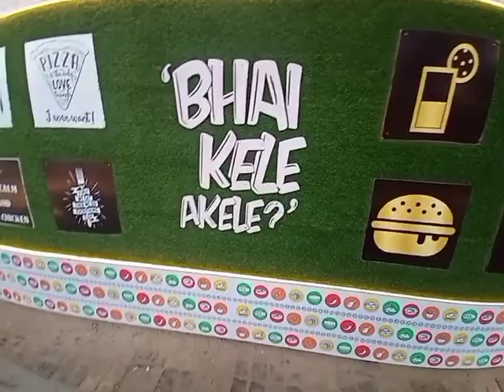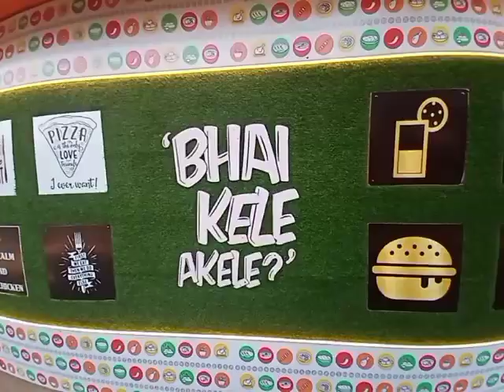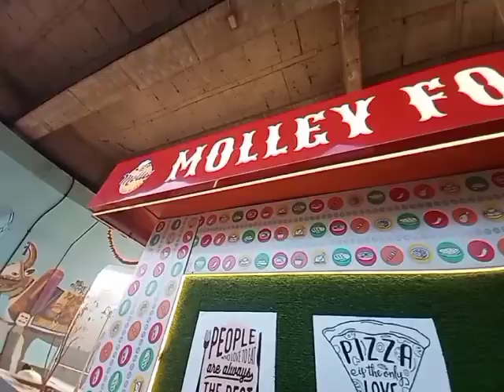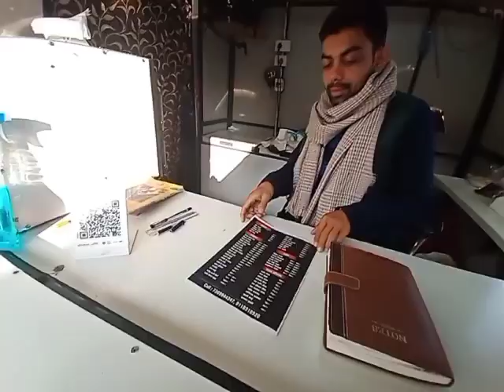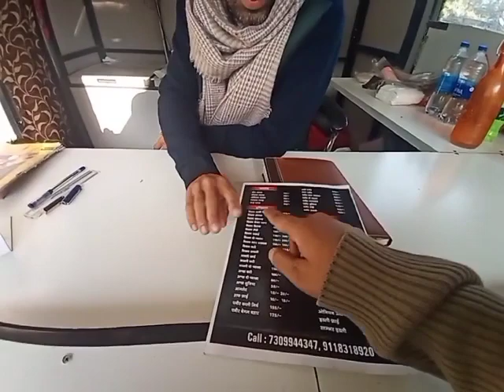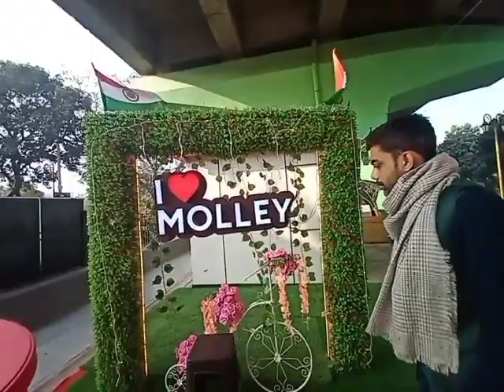cantonment in varanasi famous restaurant Mr up vlog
4:57 m

cantonment

cantonment board recruitment

2023

7

cantonment board

7

cantonment board kya hota hai

7

cantonment board previous year question paper

R

cantonment board various post online form 2023

7

cantonment board admit card

7

cantonment board ka form kaise bhare

7

cantonment board various post online form 2022

7

cantonment board recruitment 2022 apply online

रेस्टोरेंट्स इन कैंटोनमेंट वाराणसी

Results for Varanasi cantonment, Varanasi, Uttar Pradesh

 ∙ Choose area

Search Results

Places

Filters List

Open now

Chinese

Fast Food

Top-rated

Map

Canton Royale Restaurant

4.1(377) · 3.0 km

Restaurant · S.20 / 51, Hotel Surya A-5, The Mall Rd

Upscale multi-cuisine restaurant

Expand more

The Great Kabab Factory

4.3(80) · ₹₹₹ · 2.9 km

Restaurant · 8XQJ+G75, Radisson Hotel, The Mall Cantonment, The Mall Road, Varanasi Cantt

Closed ⋅ Opens 7 pm

Dine-in·Takeaway

Expand more

Royal Family Restaurant

3.6(252) · 2.9 km

Chinese · A-43, Cantonment Road, near India Tourism

Dine-in·Takeaway·Delivery

Expand more

More places

Restaurants in Varanasi

Top 10 restaurants in Varanasi

Best restaurants in Varanasi

Best Restaurants in Cantonment, Varanasi

Best Veg restaurants near Varanasi Railway Station

Web results

Tripadvisor

Restaurants near Ramada Plaza by Wyndham JHV Varanasi, Cantonment

Restaurants near Ramada Plaza by Wyndham JHV Varanasi, Cantonment ; Tadka at Ramada Plaza. #5 of 324 Restaurants in Varanasi ; The Palate at Ramada Plaza JHV, ...

Can you eat non veg in Varanasi?

What restaurants are at Denison?

Feedback

Web results

Justdial

List of Top Restaurants in Varanasi

Restaurants Varanasi Cantt , Varanasi ; Kesariya Thal in Opposite Dumraol Bagh ASSI, varanasi · Kesariya Thal. 4.9 ; Time Out Cafe in Vinayak Plaza Maldahiya, ...

4.0(90,811)

Do restaurants in Varanasi Cantt, Varanasi provide home delivery services?

What are the different cuisines available at restaurants in Varanasi Cantt, Varanasi?

Top Pure Veg Restaurants in Cantonment - Varanasi

Pure Veg Restaurants Cantonment , Varanasi ; Kesariya Thal in Opposite Dumraol Bagh ASSI, varanasi · Kesariya Thal. 4.9 ; Banarasi Tadka in Kutchery, varanasi.

4.0(25,971)

restaurants.heyplaces.in

The top 10 restaurants near Cantonment area

1. Hotel Taj, Varanasi 7.3 · 2. Ramada Plaza by Wyndham JHV Varanasi 7 · 3. The India Benares 6.6 · 4. Hotel Meraden Grand Varanasi 6.5 · 5. Baati Chokha Varanasi ...

The top 10 restaurants near Varanasi Cantt

restaurants near Varanasi Cantt · 1. Ganga Ghat Varanasi, Banaras 7.2 · 2. Ramada Plaza by Wyndham JHV Varanasi 7.1 · 3. Barbeque Nation 6.4 · 4. Pizza Hut Jhv Mall ...

Travel Triangle

15 Restaurants In Varanasi Where One Can Get To Taste Local Food!

11-Nov-2021 — 15 Best Restaurants In Varanasi · 1. Pizzeria Vaatika Café, Assi Ghat · 2. Brown Bread Café · 3. Canton Royale Restaurant · 4. Roof Top Restaurant.

Dineout

Best Restaurants Near Me in Varanasi cantonment, Delhi You Must Try

Best Restaurants Near Me in Varanasi cantonment, Delhi ; Hard Rock Cafe · Hard Rock Cafe · ₹ 2,500 for 2 (approx) ; Tamasha · Tamasha · ₹ 2,000 for 2 (approx) ...

restaurants.kfc.co.in

KFC Locator | Cantonment, Varanasi

KFC restaurants In cantonment, varanasi, uttar pradesh · KFC · KFC - JHV · No 2 & 3, 2nd Floor, JHV Mall, The Mall Road Cantonment Varanasi - 221001 · .

VenueLook

List of Best 32 Restaurants In Varanasi with Price | Party Places for Birthday, ...

Restaurants / Paty Places in Varanasi with Price ; Festin of The Amayaa, 500 Pax, Rs. 1250 ; Hall of Machaan Restaurant, 100 Pax, Rs. 350 ; 1916 Restaurant of ...

Restaurant near Varanasi Cantt Railway Station

Restaurants in varanasi for couples

Restaurants near JHV Mall Varanasi

Veg restaurants in varanasi

7